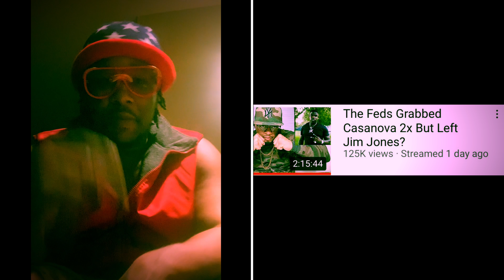Part 2 Of Hassan An Vladtv Dry Snitch Hip Hop Underseige An Dead Beat Dads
Learning how to be the best at editing content for my YouTube audience.

Instagram follow me Fbmgmusichtx

Make sure you share my videos that way I can build a bigger audience...

Also go an download on all streaming sites my song call ThunderCat ft Shay iTunes,Spotify,etc...

Remember this be patient with me as I continue to learn how to edit ,trust me sooner then later I will plant that seed to be one of the hottest YouTubers to ever touch this site ,I keep it real an funny as hell

My name is Flyboygc aka TeeMac
click this link an get the best deals on used cars an we rent them but you must call an say TeeMac 3x an I'll pop up like candy man an sell you a car 🚘